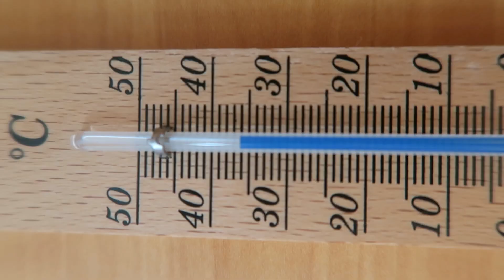Orosei & Lago di Caldaro. Parádní vlny na rozloučenou a přejezd k jezeru mezi vinicemi.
A jsou tu poslední dny na Sardinii. Strávíme je u městečka Orosei a krásné area sosty. Pláž má krásný bary/kavárny a velký vlny, což asi nebyla náhoda, protože to o této pláži psalo více lidí. Cestou domů jsme ještě přespali na severu Itálie pod Bolzánem u jezera Lago di Caldaro. Bylo by to supr supr místo, kdyby tam bylo méně lidí:)